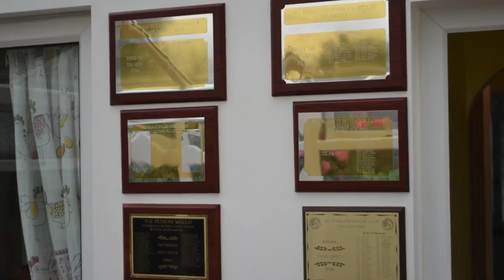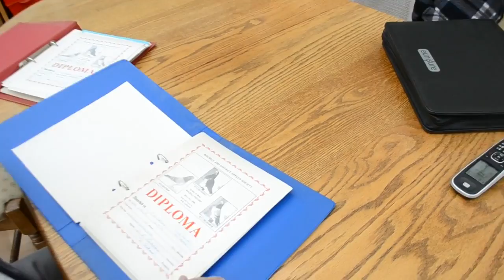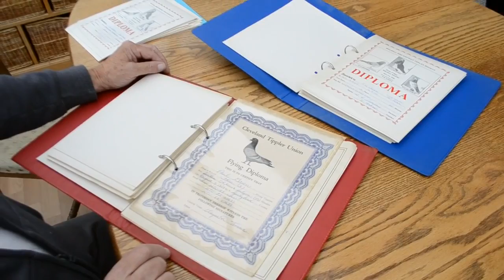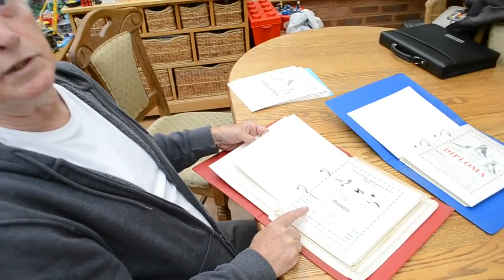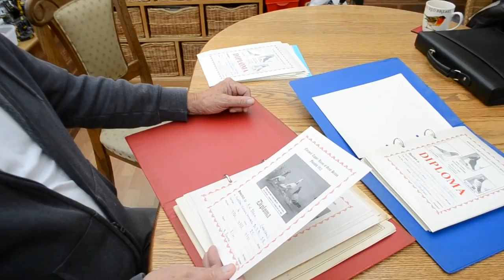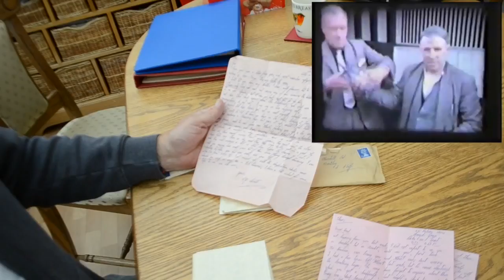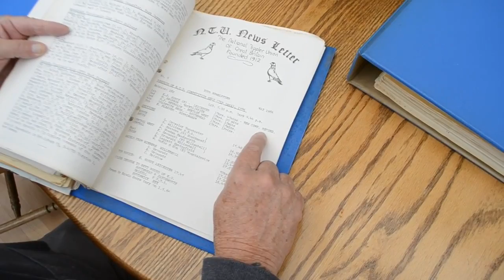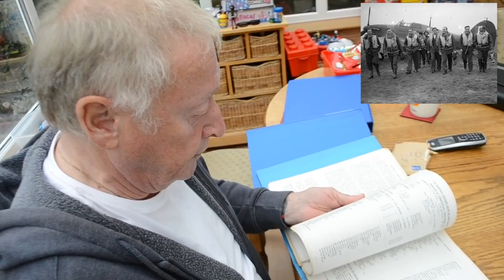Tipplermen of Great Britain Paul Green Lovatt Tipplers Pigeon Documentaries